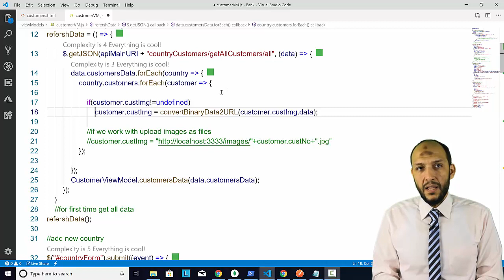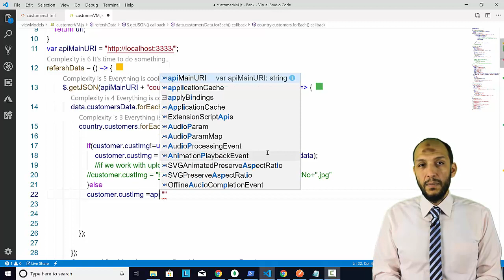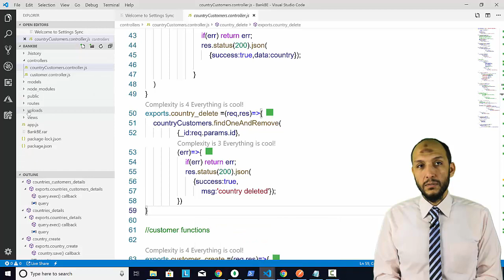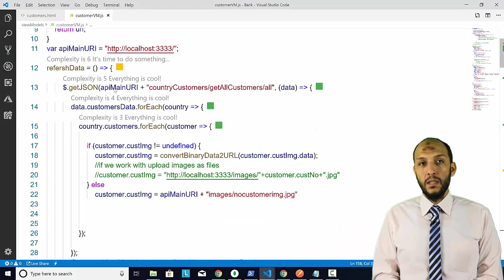48 Nodejs MVC Knockout Project FrontEnd Solve Image Problem